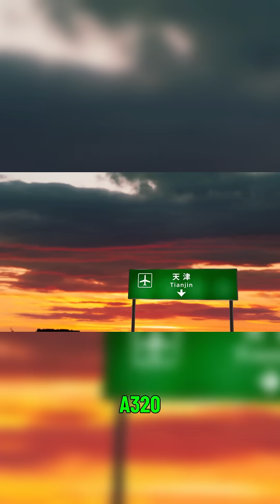C-919 A New Challenger in Aviation 🌍✈️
Discover the groundbreaking COMAC C939, China's ambitious response to the Boeing 777X! In this captivating video, we delve into the rise of China's aerospace industry, showcasing the evolution from the C909 to the game-changing C919, and now, the ultra-long-haul C939. With the backing of the world's second-largest economy, this aircraft is set to challenge the duopoly of Boeing and Airbus, reshaping the future of global aviation. Join us as we explore the implications of China's aviation ambitions—what does it mean for the $6 trillion market and how might it alter the landscape of commercial flight?